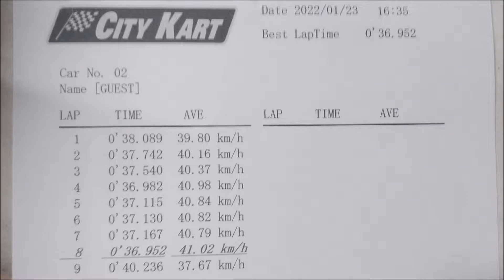2022.01.23 シティカート2022 新コース 初走行＆カート走り初め(笑) BT:36秒9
ヨメときゃぷはカートでバシバシ走ってますがw、
自分は、この日が今年初走行(3週間ぶり＋正月食い過ぎ状態w)。
コース図をみて、シティのレコードホルダーさんの走り見て、
一般の方々の走り方を見て、腰痛に耐えながらw走行してきました！

3本走行してきましたが、この回は最初の1本目。
初めまして！2022コースさん！！　です。

例年、コースが変わった後は前年コースのイメージが残っている為、
コース上で迷子になってしまうのですが(笑)、
(次は右コーナーだよな、、、あれ～～～？左ぃ？！となりますw)
今年のコースは、覚えやすく迷子になることはありませんでした！

後々？、2本目の自己ベスト(ユルユルコース(笑))、
3本目の「ほぼガチガチコース」を順にアップしていきます。
間に、レーシングカート界のレジェンド走行を挟むかも？です。

いつもさわやかニコニコカーター　watetuboさん